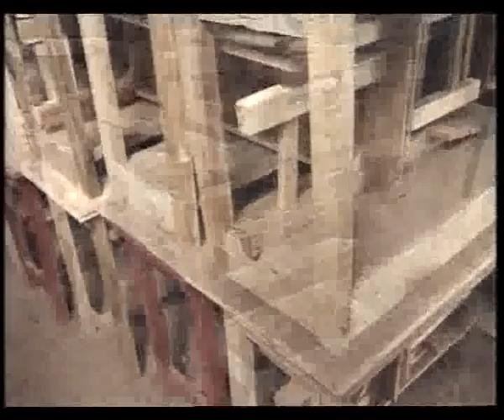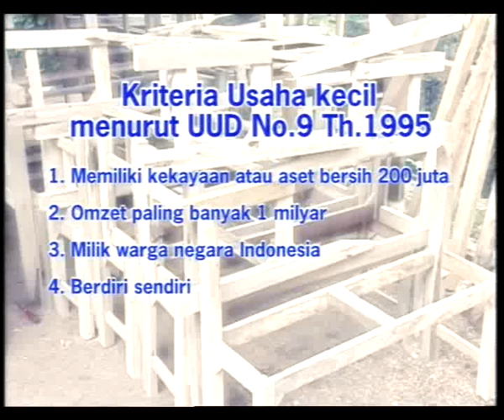Peranan UKM dalam Pembangunan Ekonomi Eps 2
ESPA4414 Ekonomi Pembangunan II
Peranan UKM dalam Pembangunan Ekonomi